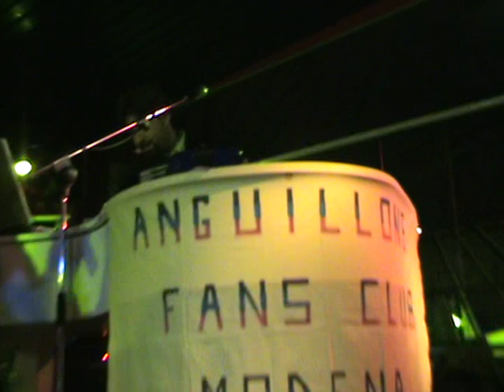Capretti BS 2009-2010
Il secondo sax dell'orchestra eccezzionalmente a capodanno 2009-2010 al Capretti BS